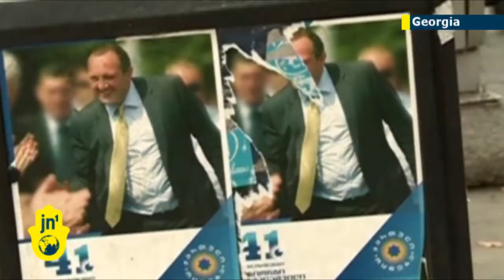Georgia prepares to elect new president: End of an era for Georgia as Saakashvili leaves office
Georgians are set to vote for a new president with Mikhail Saakashvili's reign coming to an end after nine years of rule. His departure is the end of an era for the mountainous Christian country.